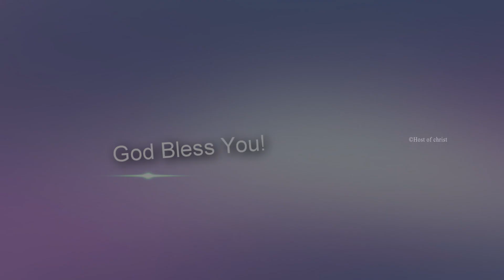அனுதின மன்னா || Rev. S. Rajan Edward || 17th Jan. 2023